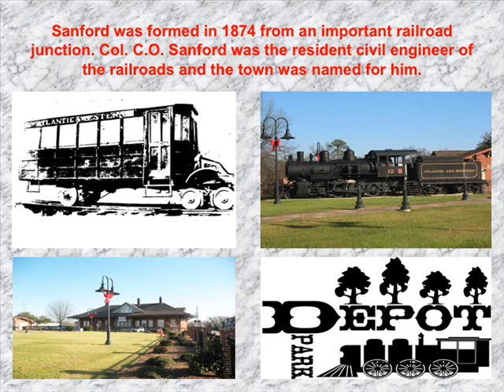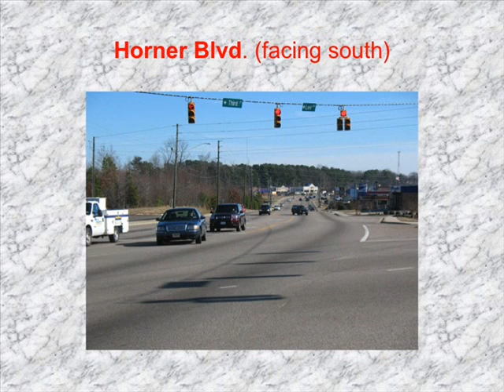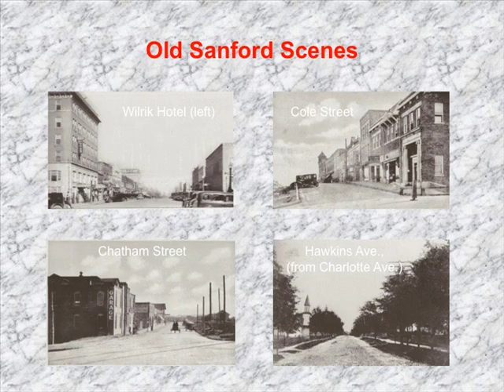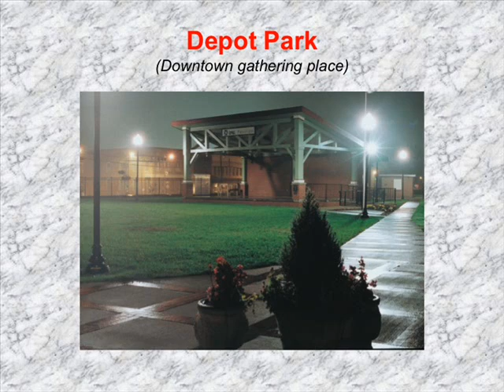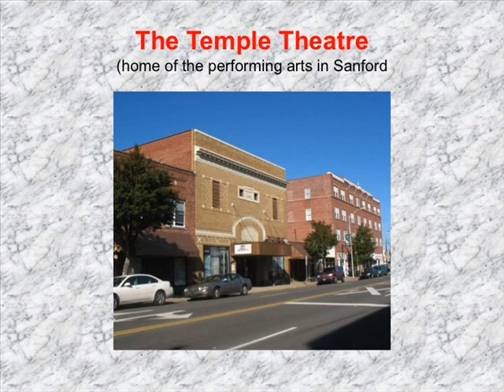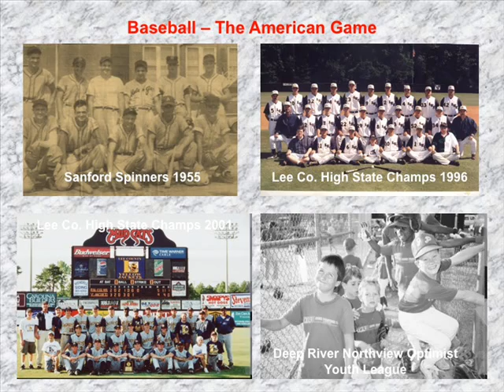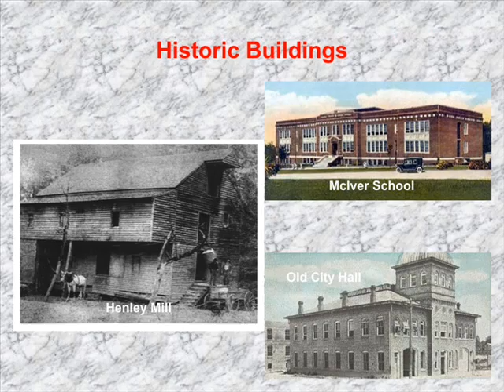Sanford and Lee County North Carolina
Sanford, North Carolina, Lee County, North Carolina history, Americana, Nostalgia, Broadway, Central North Carolina, my home town